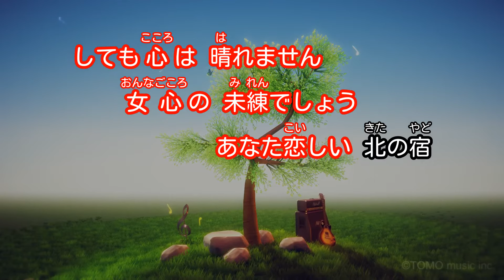【カラオケ】北の宿から / 都はるみ